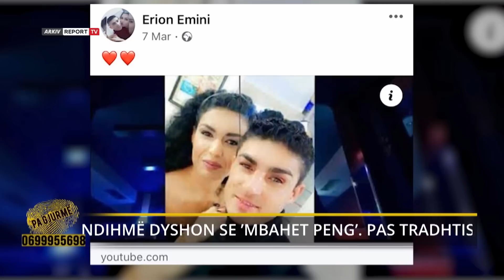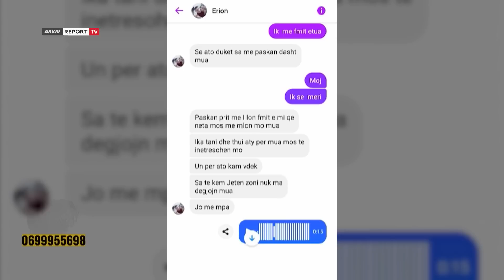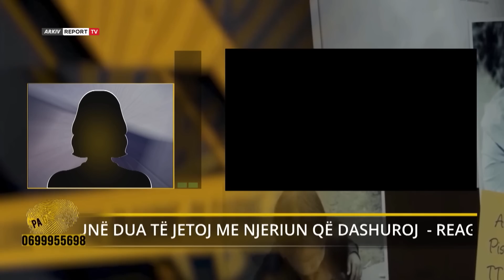Fitnete Tuda braktis fëmijët iku me fqinjin/Pa Gjurme e gjen pas 8 muajve,konfliktohet live me nënën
Djalin e mitur e la në rrugë dhe vetë ikën me fqinjin. 28-vjeçarja Fitnete Duda është larguar nga shtëpia në Kavajë më 11 gusht të vitit 2022 me Erion Eminin me te cilicin kishte krijuar një lidhje jashtëmartesore. Të dy vendosën të lënë familjet dhe fëmijët për nisur sëbashku një aventurë të re. Kur në derën e gjyshes Antoneta u paraqit nipi, i cili i pohoi se nëna e kishte lënë në rrugë familjarët u vunë në alarm duke bërë denoncimin në polici. Pak ditë më pas 28-vjeçarja i shkruan nënës në messenger dhe i thotë se ishte mirë dhe se kishte ikur me burrin që ajo dashuronte. Erion Emini, ishte fqinji i cili gjithashtu kishte barktisur gruan dhe katër fëmijët e tij.
Me largimin e tyre sëbashku zbulohet kështu edhe kjo marrëdhënie jashtëmartesore, një tradhëti e dyanshme nga dy të rinjtë vendndodhja e të cilëve nuk dihet ende. Edhe pse 28-vjeçarja ka kontaktuar shpeshherë me nënën e saj nëpërmjet rrjetit social Facebook ajo i ka dhënë vendndodhje të ndryshme një herë se ndodhet në Francë, e një herë tjetër se jeton ende në Shqipëri përkatësisht në qytetin e Sarandës. Me veprimin e saj Fitnete Duda duket se i ka dhënë fund martesës pas 16 vitesh me burrin e saj 41-vjeçarin Klodian Duda nga Kavaja me të cilin solli në jetë edhe dy djem. 41-vjeçari e ka të vështirë të pranojë xhestin e bashkëhsortes, por gjithsesi është i gatshëm të pranojë klthimin e saj për hir të fëmijëve duke ia lënë asaj në dorë zgjedhjen për të jetuar në të njëjtën banesë ose jo.Prindërit e 28-vjeçares nuk dinë të thotë me siguri se cfarë po ndodh me jetën e së bijës, ndërsa rrit dy djemtë e saj. Në komunikimet e vazhdueshme që ka bërë në messenger nëna ngre dyshime se vajza ‘mbahet peng’ pasi në një nga rastet ajo ka shfaqur shqetësime dhe ka dëgjuar britma.Postimin e fundin bashkë me të dashurin e saj Erjonin e ka bërë më 7 mars, ku të dy duken mirë krah njëri tjetrit shoqëruar edhe një këngë dashurie të dedikuar. Në rrugë jozyrtare Antoneta ka mësuar se e bija punon në një lokal nate në Kosovë si kërcimtare.